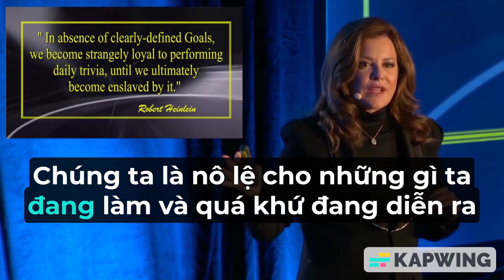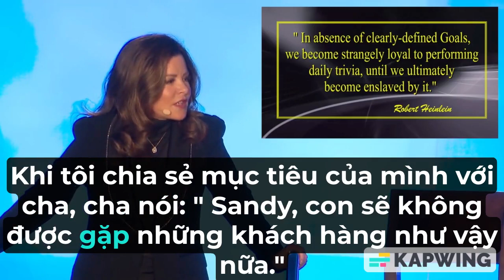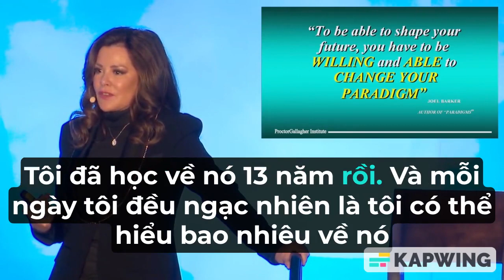BẠN CÓ BAO NHIÊU LÝ DO ĐỂ GIỮ MÌNH MẮC KẸT?